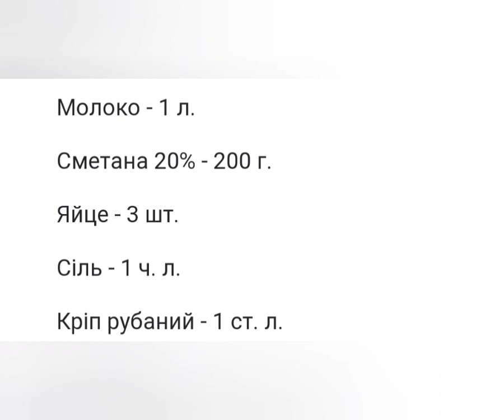Домашній сир з молока і сметани